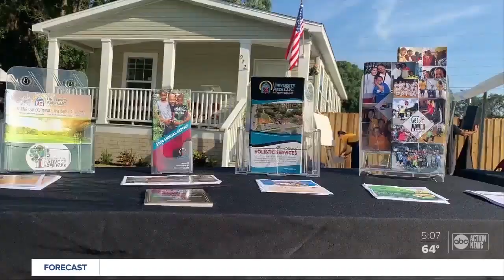Hillsborough Commissioner to discuss new affordable housing plan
Families across the Tampa Bay area are struggling to keep up with the price of rising rent. Hillsborough County Commissioners will discuss a plan at their Wednesday meeting to address affordable housing. Story